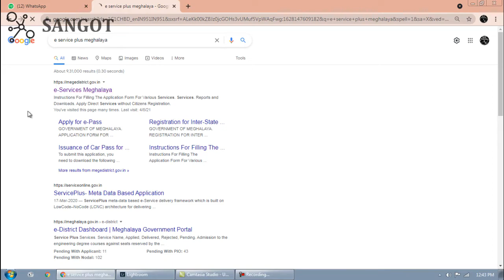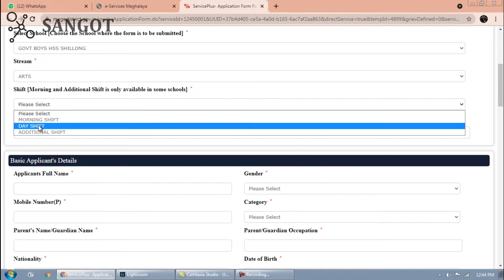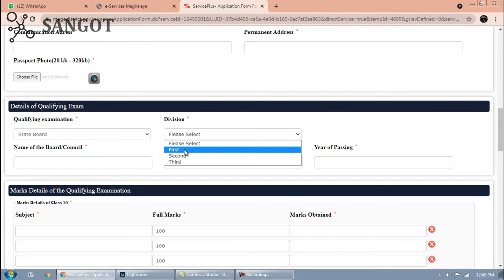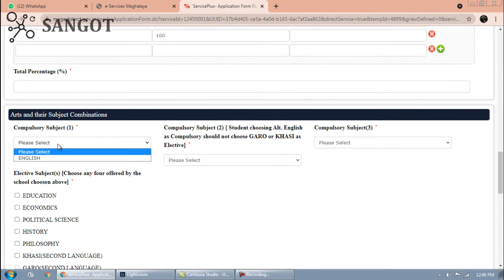Kumno ban thep class online na Computer [Government School]